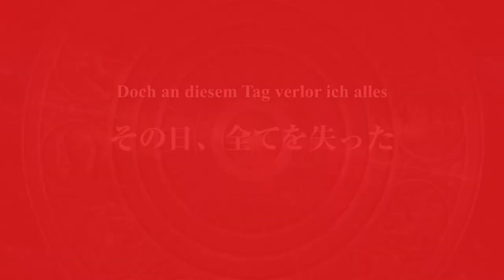Dies Irae Trailer 2 | German SUB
◽Dies Irae
◽Day of Wrath